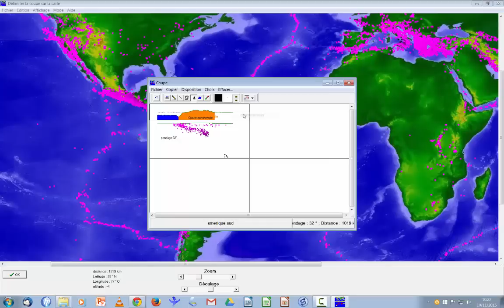Tuto Tectoglob HD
réalisation de coupes, plans de wadati-benioff, répartition des volcans et des séismes